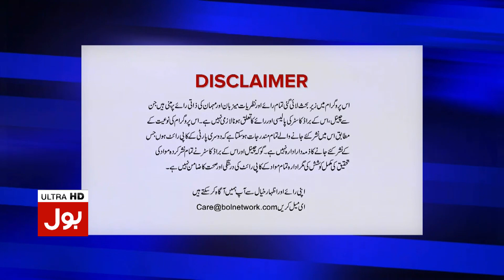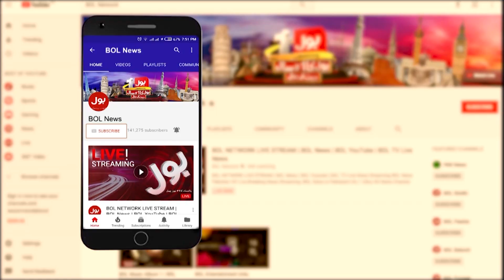Tajzia With Sami ibrahim Full Episode | 23rd August 2019 | BOL News